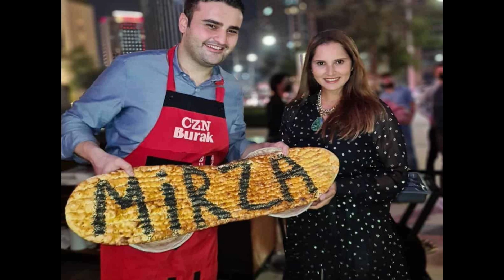Famous Turkish chef CZN Burak sues father for fraud pics with Pakistani actors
Famous Turkish social media chef CZN Burak sues father for fraud - Burak pics with Pakistani actors burakozcivit imranabbas hania amir